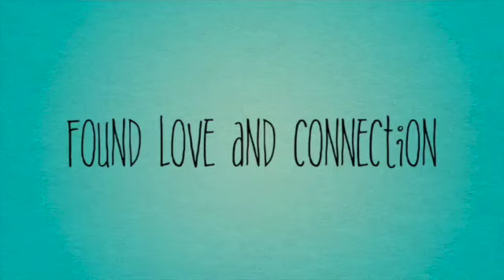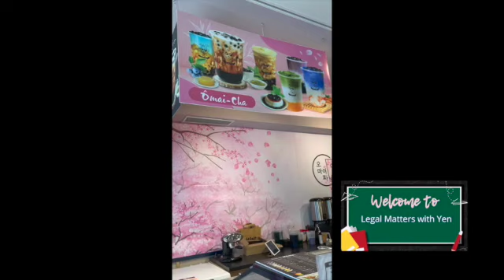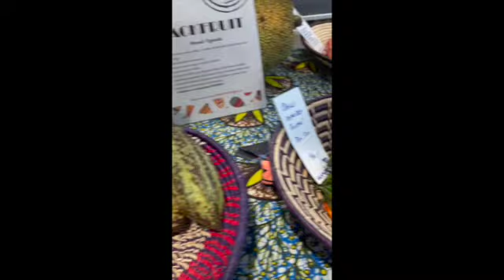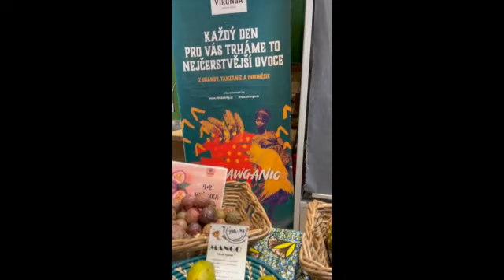Fun moments with my gal's and found out that my co-vlogger is Engage.:)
This video is for fun, and intended to deliver no harsh but only for fun.

You'll gonna learn crucial and interesting topics that could benefit you to grasp a better understanding of various legal matters.